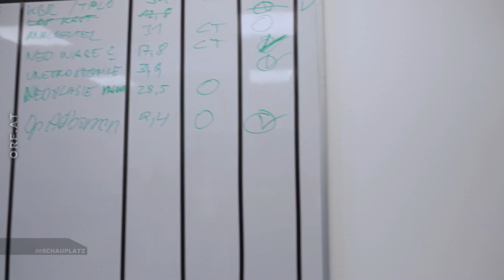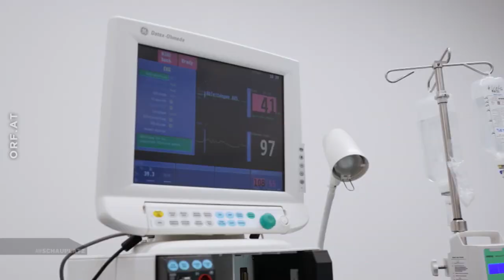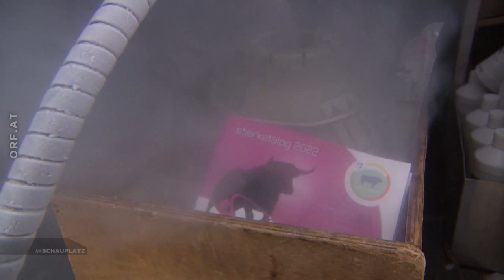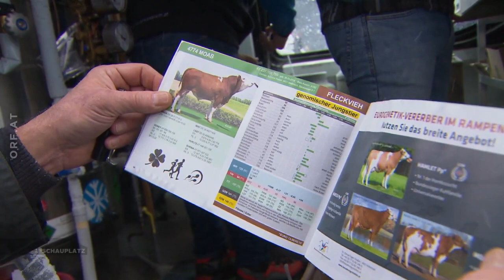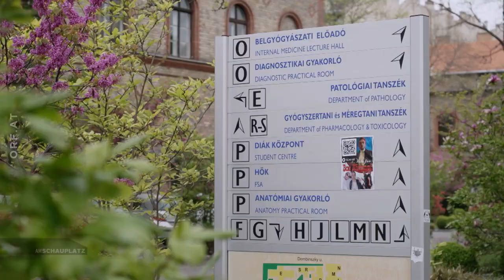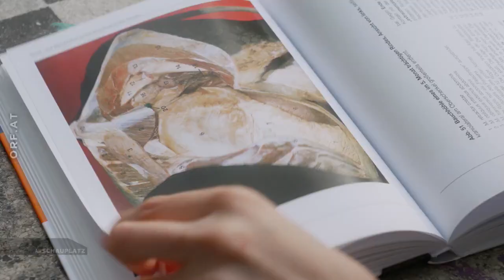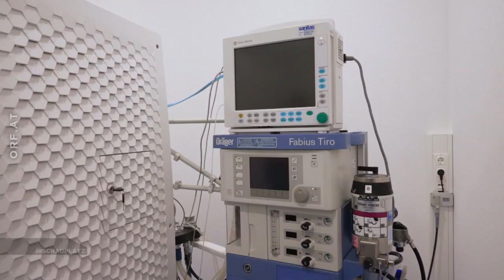Investigative Reportagen: Tierärztemangel - Problem für die Landwirtschaft (2022)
Die Reportage aus dem Jahr 2022 widmet sich dem TierärztInnenmangel in Österreich. Kranke Tiere könnten in Österreich in naher Zukunft nicht mehr flächendeckend medizinisch versorgt werden, so die Befürchtung der österreichischen Tierärztekammer. Sie schlägt Alarm und fordert die Politik zum Handeln auf. Vor allem im Nutztierbereich sei TierärztInnenmangel besonders eklatant. Viele LandtierärztInnen gehen in Pension und hinterlassen große Lücken, die kaum mehr gefüllt werden können. Was ist schuld an dieser Entwicklung? Und wie hat sich das Berufsbild der VeterinärmedizinerInnen im Laufe der Jahre verändert - sowohl am Land als auch in der Stadt?